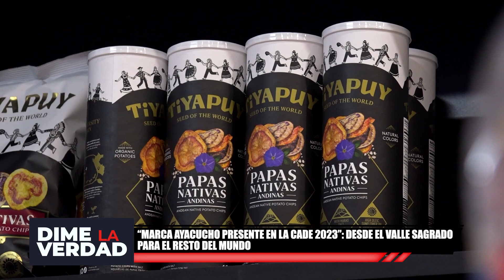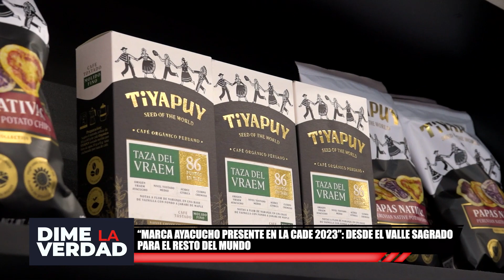La “Marca Ayacucho” presente en el CADE 2023 promoviendo riqueza al mundo,